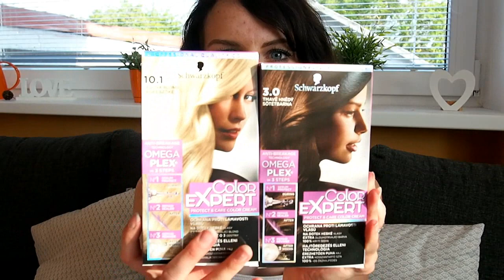GLANC BOX | MÁJ 2018